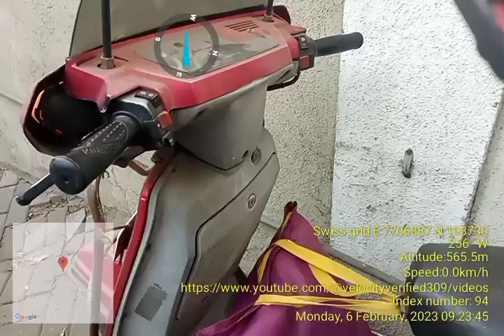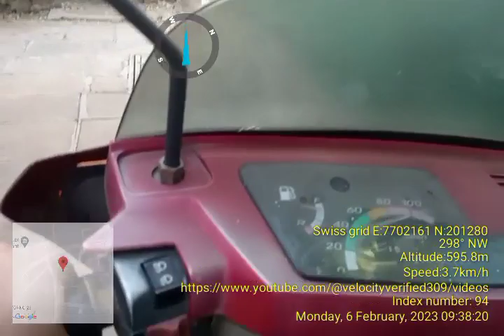Kinetic 4 Stroke Thergaon Chinchwad to PCNT Nigdi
Kinetic 4 Stroke
An updated version of old 2 stroke Kinetic Honda
From  Thergaon Chinchwad
To  PCNT Nigdi